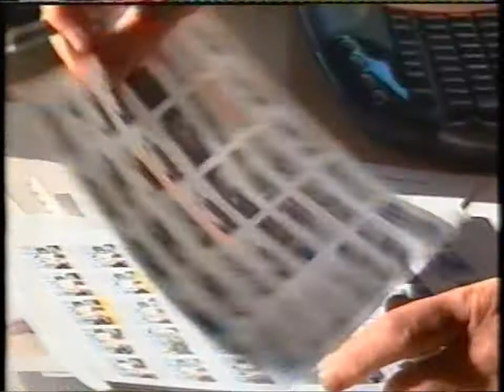Don Mcglashan on Sunday part 2.